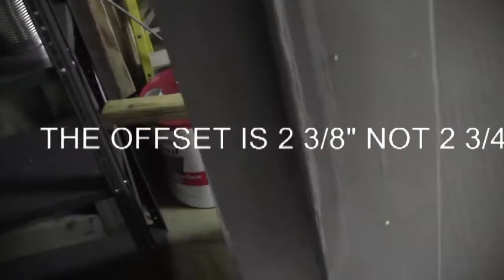UTILITY TRAILER BOX REBUILD PT 3 OF 4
We have been busy putting away the garden and I had to replace the head gasket on our riding mower and get everything ready for fall. I worked on the trailer box few hours over a couple of days. I went to the river today to protect our cally lilies that I have not had time to dig and to cut off the cannas and I covered both of them with about 20" of leaves because it is going down to 20 degrees tonight. I did not have the camera with me when I also finish the trailer box. I will do a video the next time I go to the river of the finished box and then after it is mounted to the trailer.